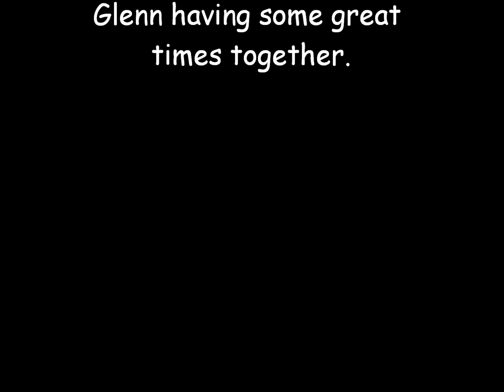Binweevils Music Video - A Thousand Years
For glenn xD